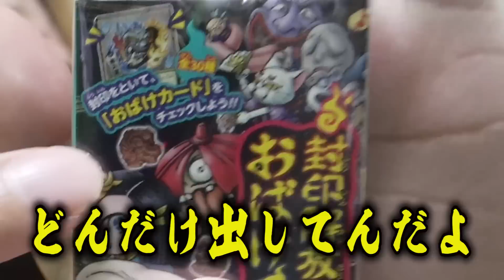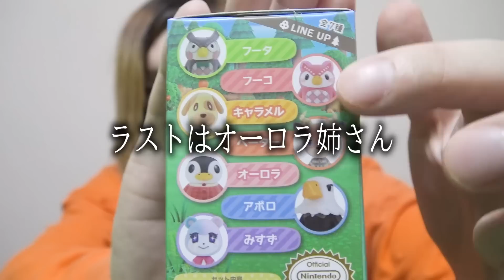新発売『あつ森ともだちどーる第3弾』歴代最高の出来になってる！【あつまれ どうぶつの森】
数々の神造形を送り出してきた「ともだちどーる」も第3弾が発売！
今まで以上に改良を加え続けてきて歴代最高のクオリティに！
しかしまだ豚でねぇのはどういうことだよ？

◆Discordでファンコミュニティ始めました！無料です！

◆生放送でバッヂがつけられるスポンサー機能の設定はこちらから！